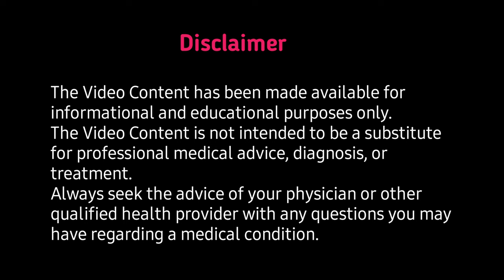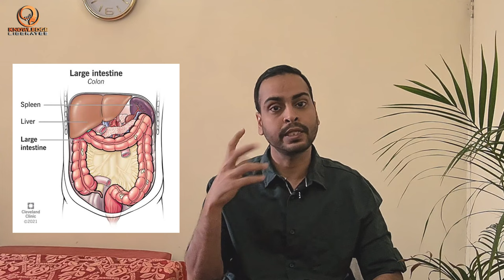मैंने अपना IBS कैसे ठीक किया || How I recovered from IBS (Irritable Bowel Syndrome)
Best book to learn ACT therapy :

Best book to understand Gut health

Best book to change you habits :

My IBS story . How did I manage my IBS ?

Please note : I am not a doctor. I have gathered and understood this information through different books, my experience and Online sites and have delivered it here for the help of others.